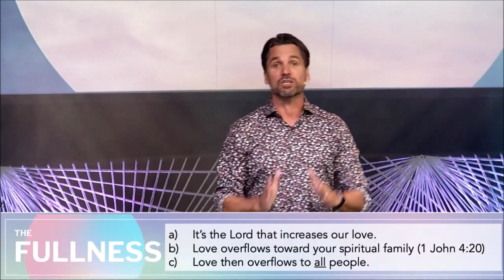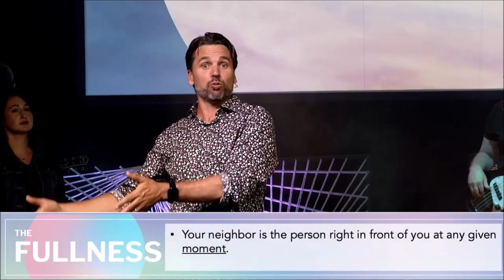LA PLENITUD PARTE 7 /// Llenos De Amor | Pastor Caleb Klinge | New Life Church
Para el final de la serie The Fullness, el pastor Caleb trae un mensaje centrado en el amor de Dios. El mayor de estos es el amor. El fruto de una vida llena del Espíritu es, ante todo, el amor, y el gran privilegio de nuestro tiempo es amar a las personas como Jesús las ama. ¡Por la gracia de Dios, podemos crecer en amor, caminar en amor y vivir una vida de amor!

IGLESIA ENLACES EN LÍNEA
1) Notas del mensaje:

1370 S. Novato Blvd.

New Life es una iglesia centrada en la presencia. Nos apasiona llegar a nuestros vecinos (Novato, Petaluma, San Rafael, Marín y Sonoma) y a las naciones con las buenas nuevas de Jesucristo. Se trata de amar a Dios y amar a las personas, y nuestros corazones arden por avivamiento.